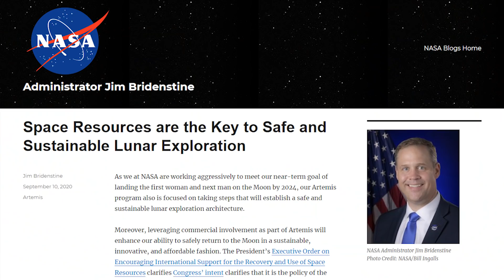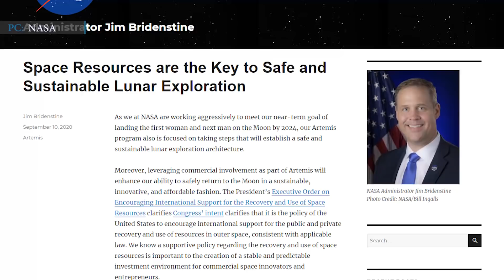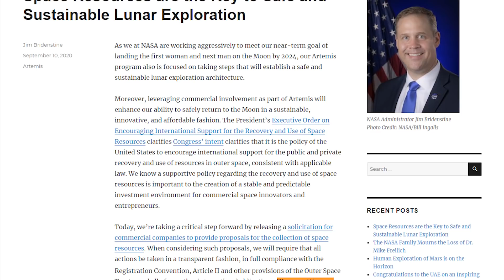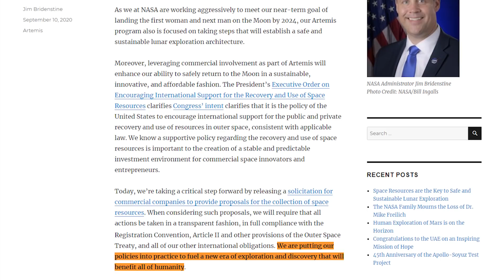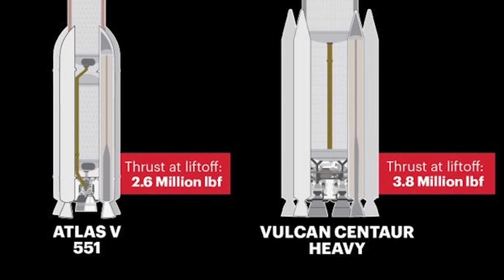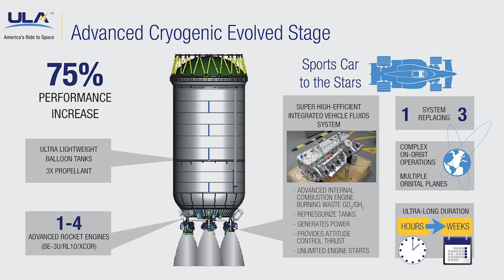SpaceX wins new Launch Contract| ULA's Three Core Vulcan Centaur Rocket| NASA looking for Moon Rocks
SpaceX to launch Turkish Satellite NASA looking for Moon Rocks ULA's Three Core Vulcan Centaur
let's start with SpaceX, then we will cover NASA and United Launch Alliance.
the head of Turkey’s Presidential Digital Transformation Office, Ali Taha Koc awarded SpaceX with a launch of their fourth communication satellite into the orbit by the end of this year. Now coming to its history, this all started three years ago, in November, when the billionaire entrepreneur and CEO of SpaceX, Elon Musk met privately with Turkish President Recep Tayyip Erdogan at the presidential complex in the capital Ankara. The purpose of their meeting was to discuss about the launch of two newly developed Turkish communications satellites.

A HUGE THANKS TO DAVID WILLIS FOR THE NICE PICTURE WHICH APPEAR AT 9.47. THANKS DAVID FOR YOUR HARD WORK.